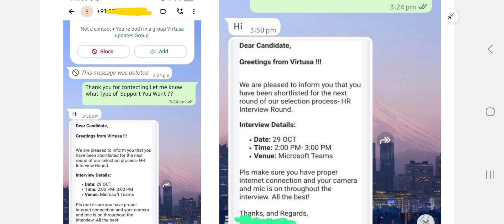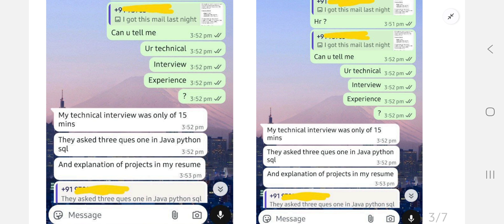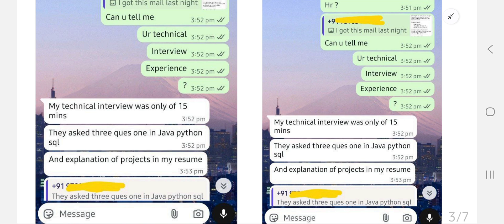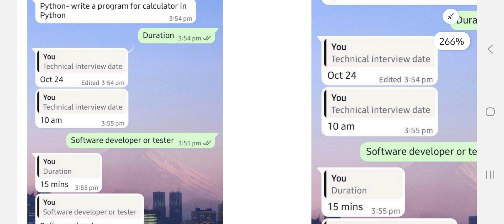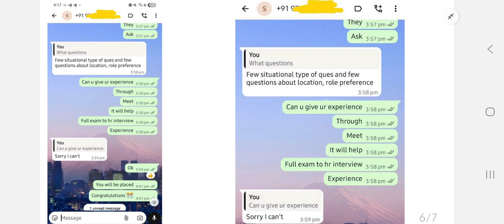Virtusa Technical interview Results out🔥|virtusa hr round mails online|virtusa interview experience